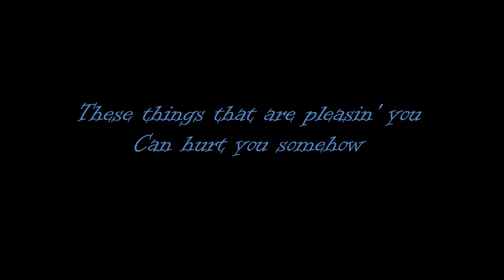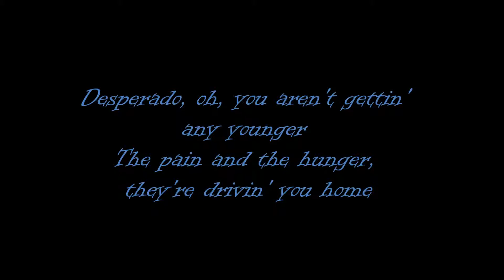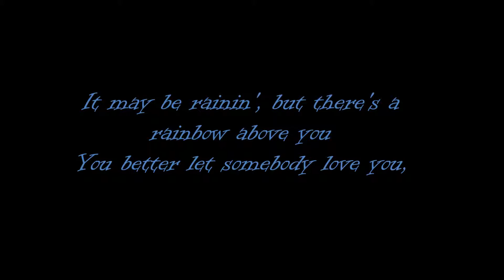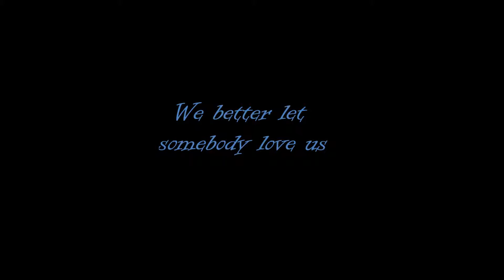Gene Brook- Desperado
Eagles Cover